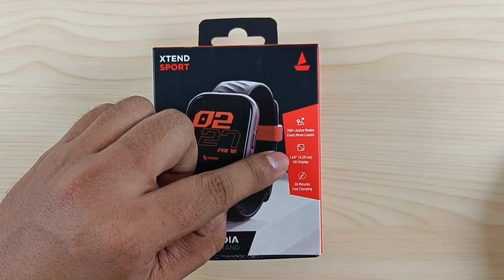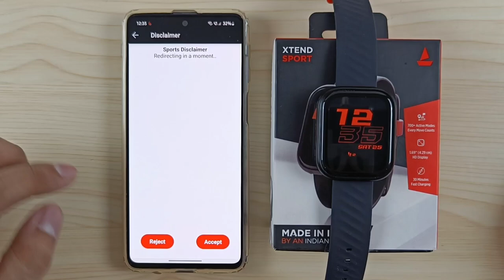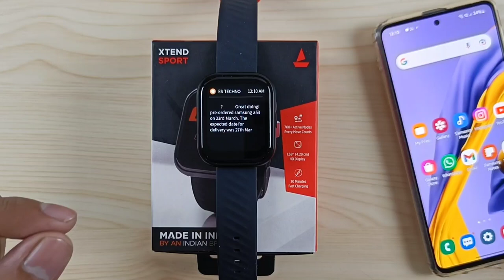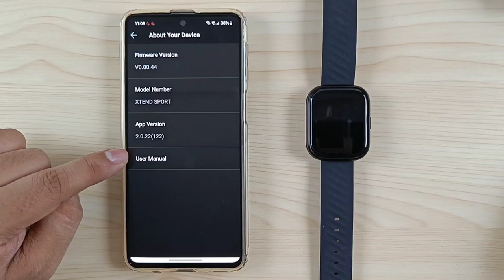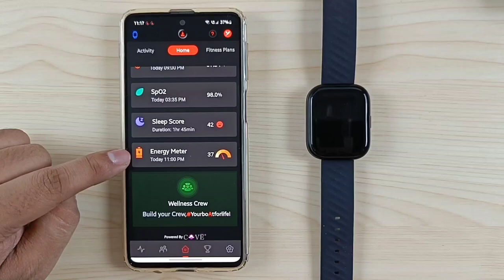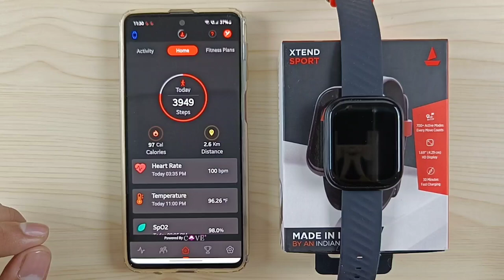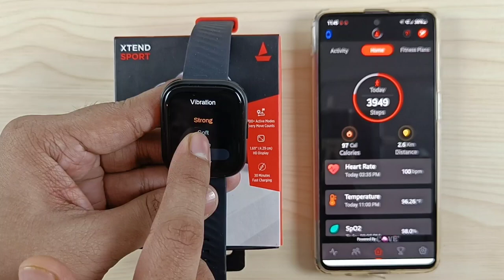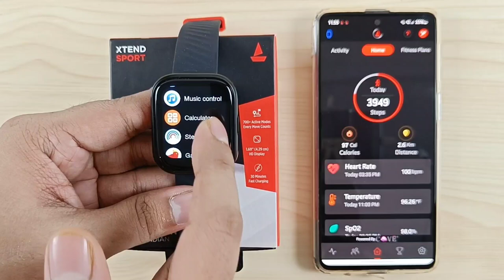Boat Xtend Sport Smartwatch Full Setup Guide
00:00 Intro
00:18 Specifications
01:14 Unboxing
02:13 Physical Overview
03:16 Pairing
06:57 My Profile
07:25 Customize Watch Faces
08:34 App Features
10:16 Call Preview
10:42 Sms Preview
11:14 Whatsapp Message Preview
11:42 More Features
16:58 Activity Data
22:40 Workout Modes
25:11 Buddies
26:09 Button Functions
26:54 Cricket Live Score
27:02 Control Center
29:01 Watch Settings
31:03 Shortcuts
32:22 Music Player
33:07 Main Menu
36:12 Game In Watch
36:28 Wrap Up